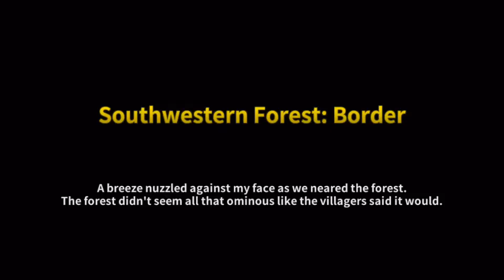Chaos Chronicle First 15 Minutes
EYOOOO! What's good guys? Medical Gamer over here! Join me as I go through the first 15 minutes of a new mobile game Chaos Chronicle.

This video is owned by Medical Gamer, unless specified in above description.